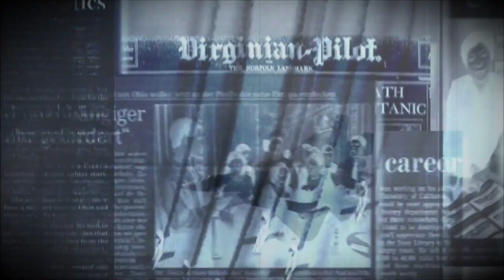CAZAS de LA OTAN PERSIGUEN y CAPTURAN CAZAS RUSOS !EMPEZO !